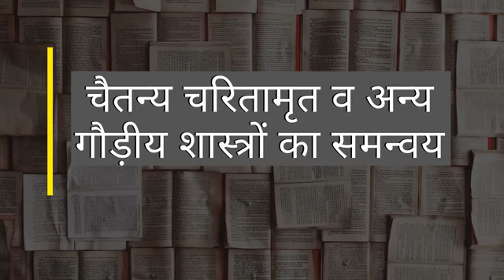13 चैतन्य चरितामृत व अन्य गौड़ीय शास्त्रों का समन्वय || Dr. Keshav Anand Das (MBBS)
Are you seeking out the best 𝗙𝗥𝗘𝗘 𝗢𝗻𝗹𝗶𝗻𝗲 𝗖𝗼𝘂𝗿𝘀𝗲𝘀 (Eng & Hindi) on SPIRITUAL and DEVOTIONAL SCIENCE(s) with a 𝗙𝗥𝗘𝗘 𝗖𝗲𝗿𝘁𝗶𝗳𝗶𝗰𝗮𝘁𝗲? Well, you’re in the right place!
For a Free Certificate take a 𝗧𝗘𝗦𝗧, the link of which is given in the Description of Last Video of Each Course.